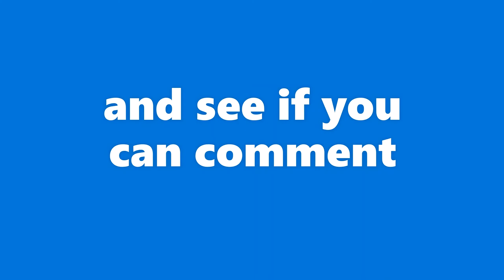this video will only have 3 comments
3 comments? OH WOW

🎮Gaming Setup:
Mouse: Glorious Model D
Microphone: None
Monitor: None

🖥️PC Specs:
CPU: Intel Core i5-9300K
GPU: GeForce RTX 1650
RAM: 8GB